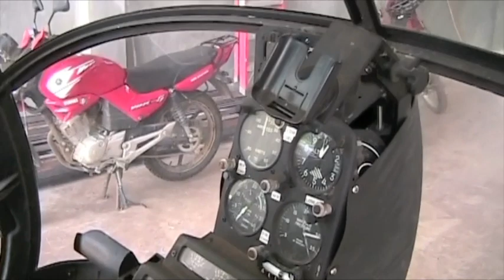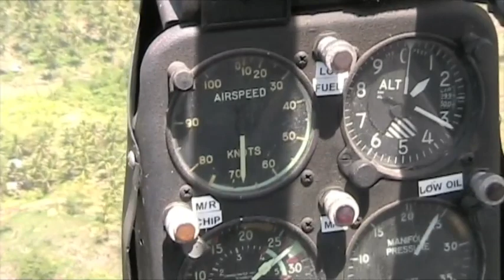Flying a Medevac / Supply Hughes 269 piston helicopter around the small islands in the Philippines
In May 2010 I had the opportunity to join a small construction team to go from the United States over to the Philippines to complete the finishing touches on a new medical clinic nestled up in the mountains of Kemantian.

The Hughes 269-A that will hopefully be upgraded with an R44 in the near future is being utilized for Medical, Cargo, and personnel transport.  Most of the flights are pushing the aircrafts limits, allowing only minimal fuel so as not to overload the aircraft.